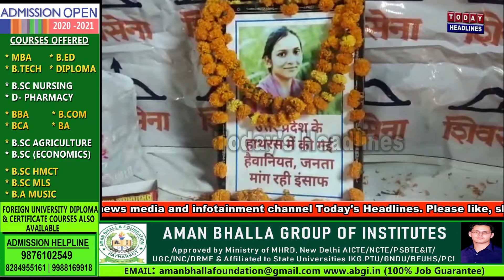शिव सेना बालठाकरे के पंजाब प्रधान ने पीड़ित लड़की को दी श्रद्धांजलि